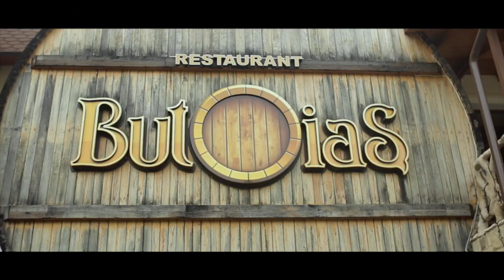BALUL DE ABSOLVIRE 2017 // Liceul Teoretic "Mihail Sadoveanu"